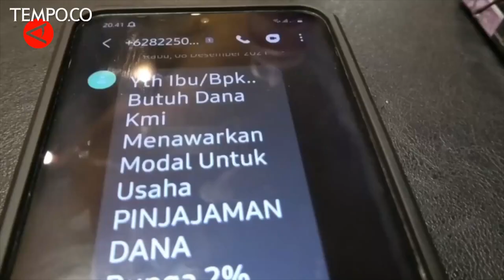Mahfud MD Minta Nasabah Tak Perlu Bayar Pinjol Ilegal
TEMPO.CO - Masyarakat yang sudah telanjur terjerat dalam pinjaman daring atau dikenal dengan pinjol ilegal diminta untuk tidak membayarkan utangnya. Menteri Koordinator Bidang Politik, Hukum, dan Keamanan Mahfud MD, Jumat, 11 Februari 2022, menyebut hal tersebut sebagai salah satu upaya mengetahui keberadaan para rentenir sehingga bisa diberantas dan dihentikan.

Video: Antara (Cahya Sari/Yovita Amalia/Sizuka)